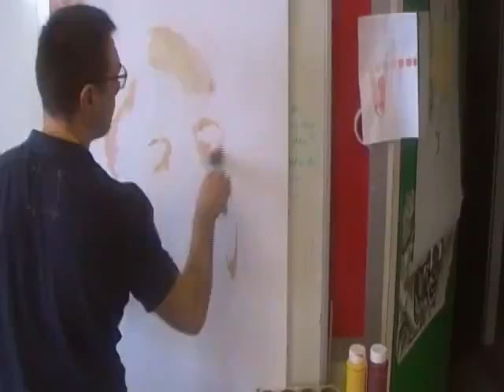Speed painting - Les Jones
Speed painting of Yorkshire/Ards man Les Jones. Textile designer, watercolourist, gent and President of many clubs and societies. Legend!